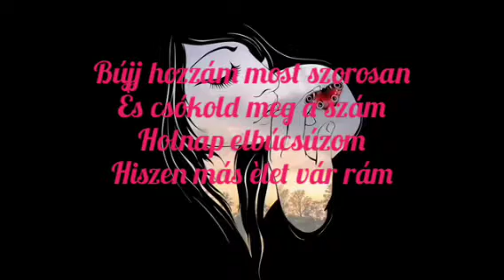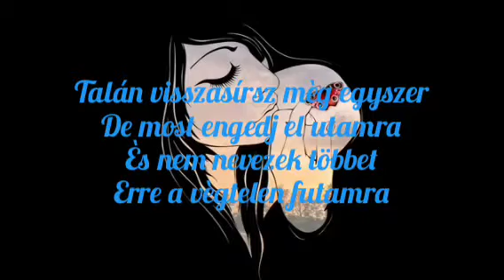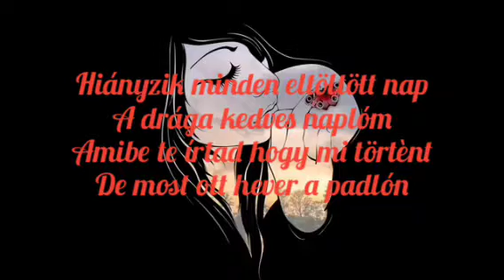Soul Music Band-Másik Èlet Vár Rám(Official Lyrics Video)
Elèrhetősègek👉
Facebook👉Jozsii Szabó
Instagram👉Jozsii Szabó

Felvètel👉Digital Audio Studio 2019
Alapzene👉TunnaBeatz
Szöveg👉Jozsii Szabó
Vágó👉Jozsii Szabó
Lyrics Video👉Jozsii Szabó
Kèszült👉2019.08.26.